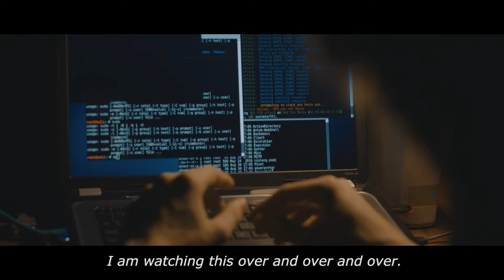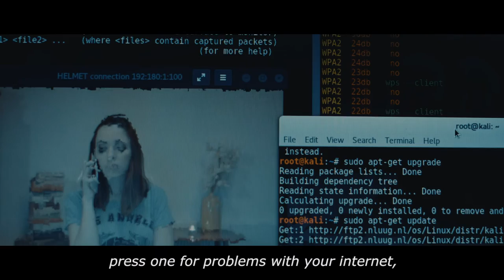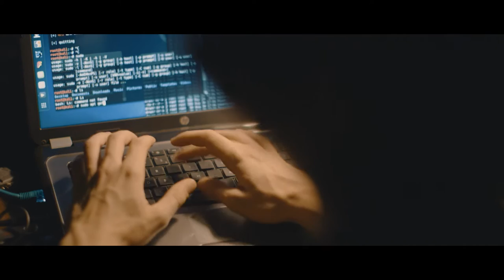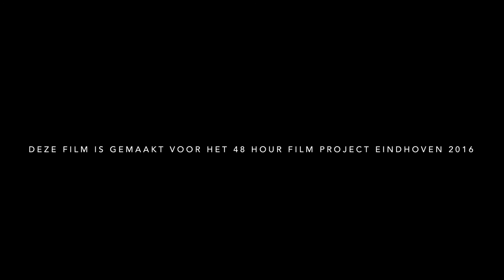A 48 HOUR FILMPRODUCTION BY TEAM RED: PARAMNESIA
PARAMNESIA

A hacker disconnects the internet of a girl and pretends to be an internet helpdesk.

CAST:
Anastasia Reshetnikova as IRIS KOBLENKO
Sam Verhaeren as PATRICK VAN DE WAAL

Crew:
DIRECTOR: Andre Badjebeir
SCENARIO: Andre Badjebeir and Margarita Žigutytė
DOP/CAMERA: Tuyl van Grieken & Loes Korten
EDITING: Tuyl van Grieken
SOUND DESIGN: Polle van Genechten en Robert Heijnen
PRO MAKE UP STYLIST: Gigi Bowmer

Speciall thanks to: BANK15 - je bent waar het gebeurd